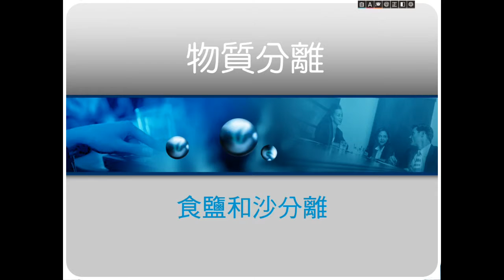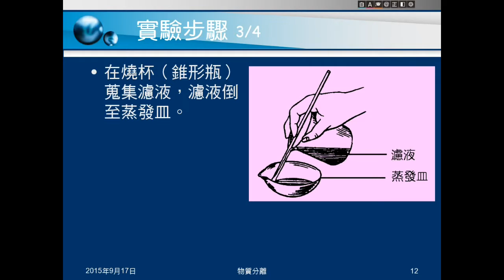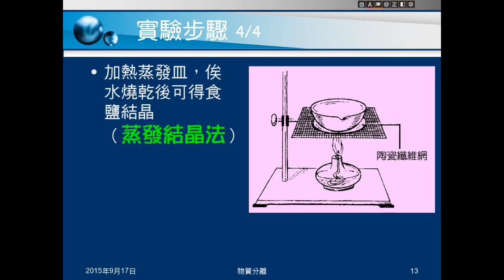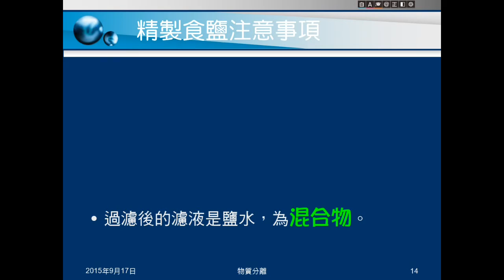104學年國二理化＿物質的世界08：食鹽和沙分離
介紹食鹽與沙（木炭粉）分離的步驟與注意事項。